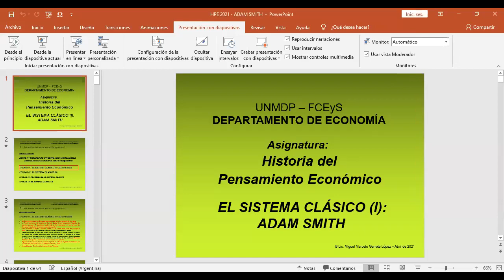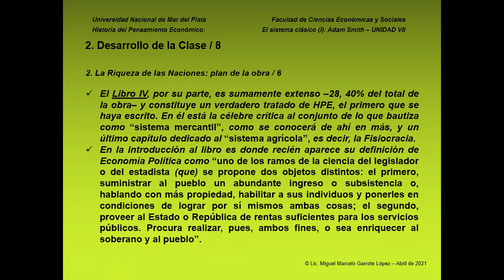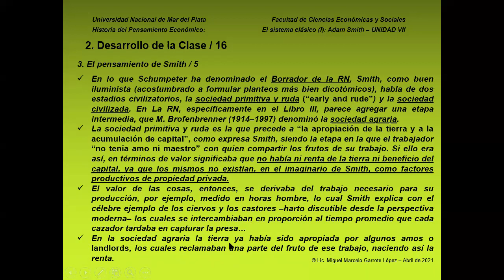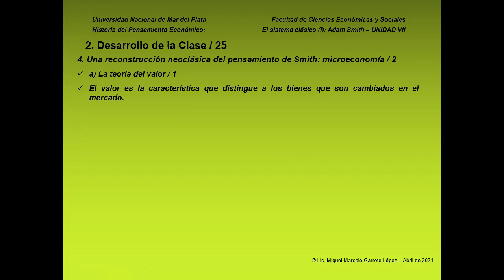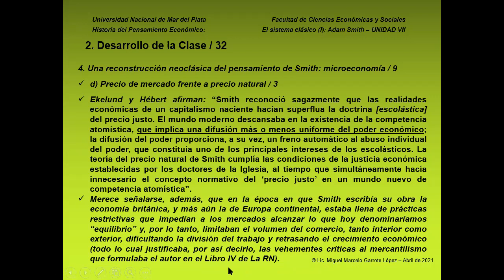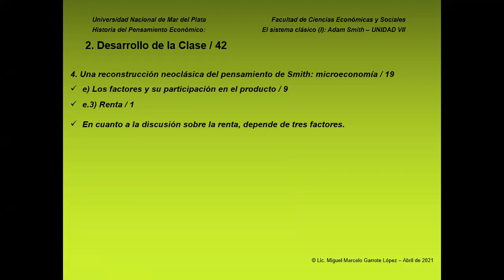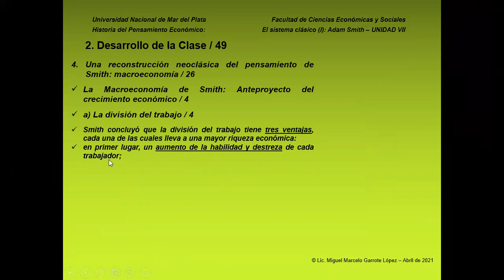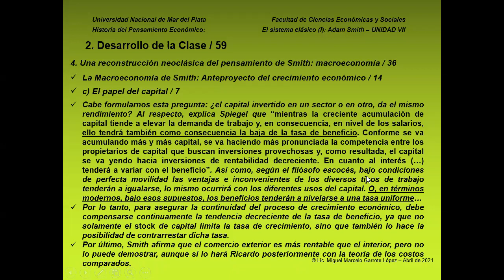FCEyS - HPE - UNIDAD VII - EL SISTEMA CLÁSICO (I): ADAM SMITH